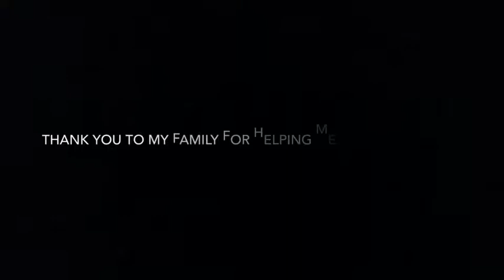Simon - First Movie